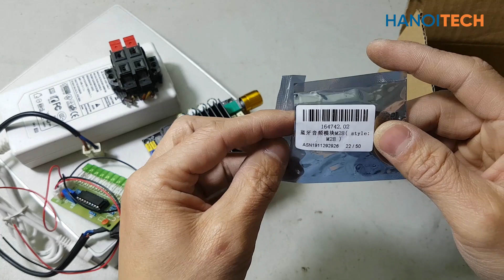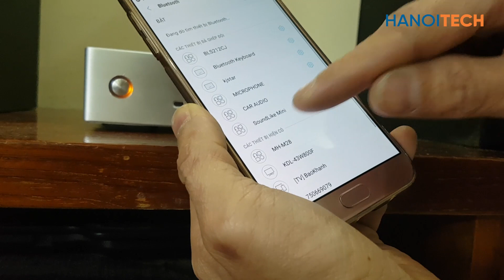Chế Amply Nghe Nhạc Có Bluetooth Siêu Đẹp Và Siêu Độc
Bằng những linh kiện được sưu tầm, tôi đã tạo ra một chiếc amply thật là độc đáo và đẹp
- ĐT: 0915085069